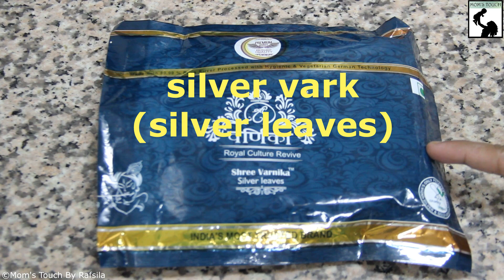Kaju Katli/Kaju Barfi/Cashew Fudge/Indian Sweet Recipe/Home Made/Malayalam With English Subtitles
Kaju Katli is one of the most delicious Indian Sweet made using Cashews...must try :)

Ingredients:-

cashew nuts-2 cups
sugar-3/4 cup
cardamom powder-1/2 TSp
ghee-4 TSp
siver vark